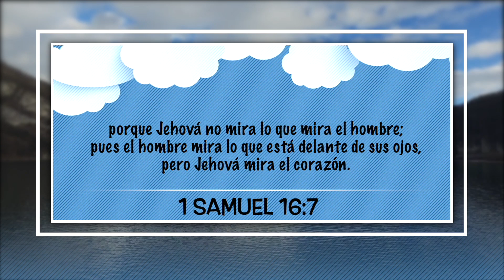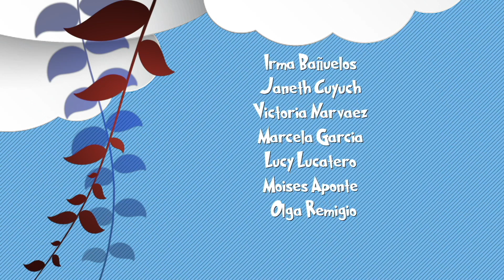09 de Mayo – “No Tan Superficial” - Nuestro Pan Cotidiano Para Niños – EEE Network